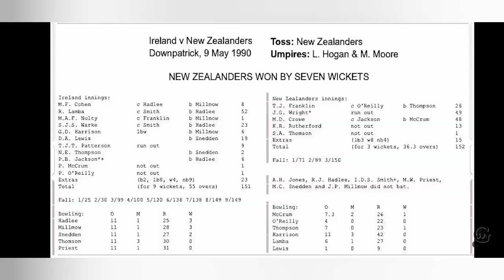Unsung hero of Indian team R.V. Raman and Raman Lamba